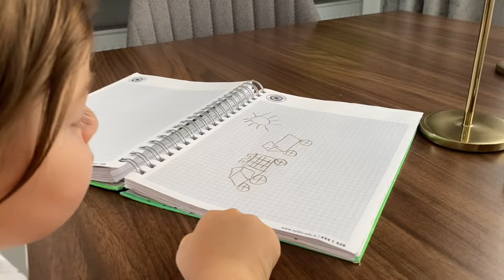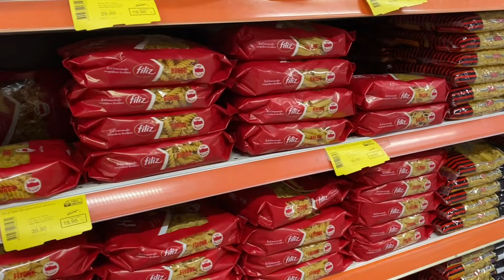KOCAM VE OĞLUMDAN❗️ BUNU BEKLEMEZDİM❗️KIZKARDEŞİMDEN GELEN İTİRAFLAR❌VİDEOMA ENGEL OLDU❌DİYET SÜRECİ